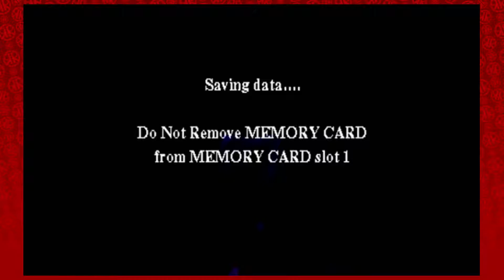Harry Potter and the Sorcerer's Stone: Buttsquatch - EP: 3 - Rogues and Roleplayers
Welcome back to another episode of Harry Potter and the Sorcerer's Stone! Hagrid needs us to go into the woods and get fire seeds for him, because it's a great idea to send the chosen one that Voldemort is after into the woods by himself. We also encounter a flying pig thing that is absolutely amazing.